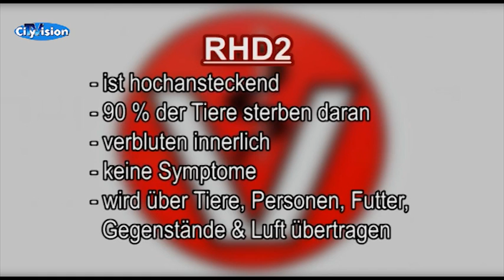Kaninchenvirus im Umlauf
Im Moment ist die sogenannte Chinaseuche im Umlauf. Wie man sein Kaninchen schützen kann, das seht ihr in diesem Bericht.